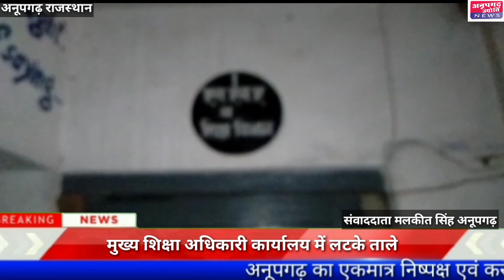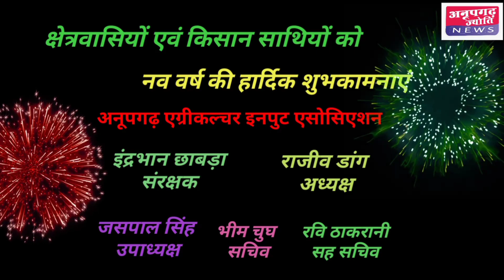मुख्य शिक्षा अधिकारी कार्यालय में लटके ताले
श्रीगंगानगर के अनूपगढ़ से बड़ी खबर,
मुख्य शिक्षा अधिकारी कार्यलय में लटके ताले,
कार्यलय के अधिकारी व कर्मचारी कार्यलय से नदारद,
ACBEEO वीरेंद्र सिंह नेगी ने स्टाफ की बताई चुनाव ड्यूटी,
चुनाव शाखा प्रभारी अमरजीत ने बताया मात्र एक कर्मचारी की लगाई गई है ड्यूटी,

अनूपगढ़(श्रीगंगानगर)

श्रीगंगानगर के अनूपगढ़ में मुख्य शिक्षा अधिकारी कार्यलय में ताले लटके हुए है।कार्यलय के अधिकारी व कर्मचारी कार्यलय से नदारद रहे।इस बारे में सहायक मुख्य शिक्षा अधिकारी वीरेंद्र सिंह नेगी से बात की गई तो उन्होंने बताया कि स्टाफ की चुनाव ड्यूटी लगी हुई है।इस बारे में SDM कार्यलय में चुनाव शाखा से सम्पर्क किया तो उन्होंने बताया कि मात्र एक कर्मचारी को चुनाव ड्यूटी पर लगाया गया है।अब देखना होगा कि शिक्षा विभाग इस पर क्या कार्रवाई करता है।